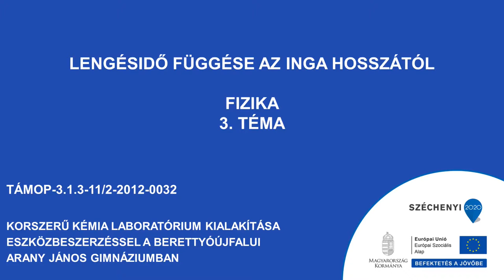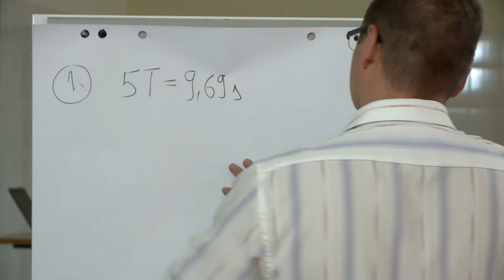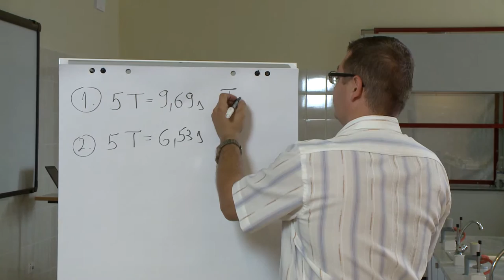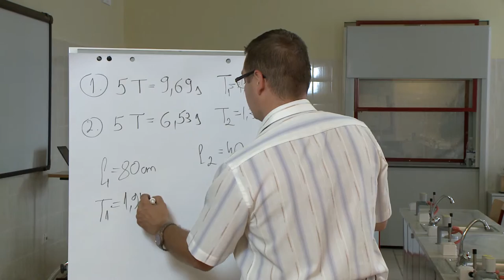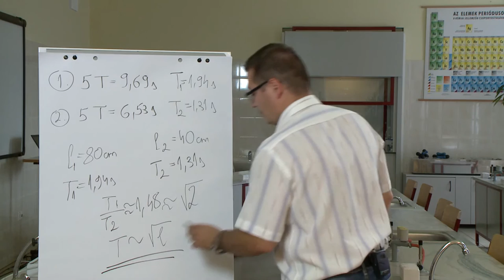Lengésidő függése az inga hosszától